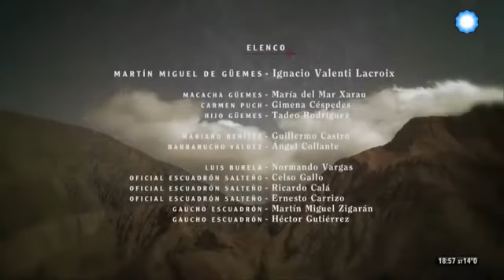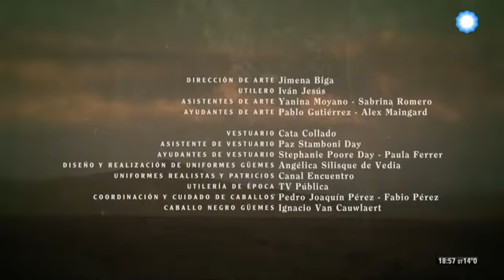Güemes y La guerra gaucha. (Historia de América Latina, 35º)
Documental producido por la Televisión Pública Argentina.
El General Martín Miguel de Güemes fue uno de los hombres más importantes en la defensa de la región de Salta durante las guerras de Independencia. Libró una descomunal guerra de recursos, conocida como "Guerra Gaucha", a partir de la cual frenó siete invasiones realistas sobre el resto del territorio argentino.

Cimentó su liderazgo, no sólo en su carisma y autoridad, sino también en su capacidad de motivación de las tropas, a pesar de no haber podido pelear junto a ellas por sufrir de hemofilia. Sin embargo, fue el único general argentino que murió en combate durante el período revolucionario, al haber sido traicionado por uno de sus compatriotas.